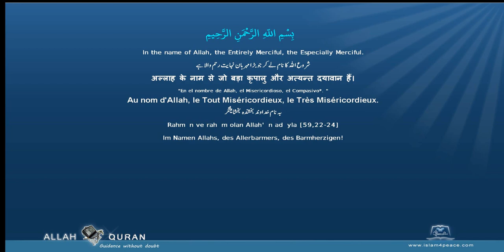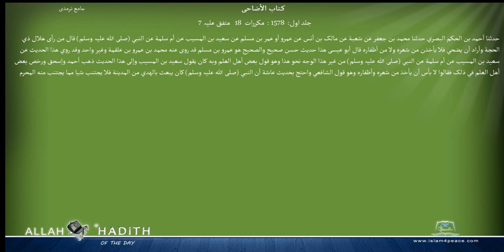Jami at Tirmidhi Arabic جامع ترمذی019 كتاب الأضاحى